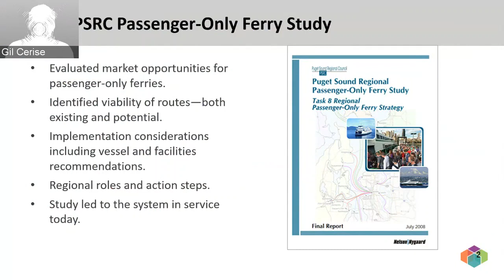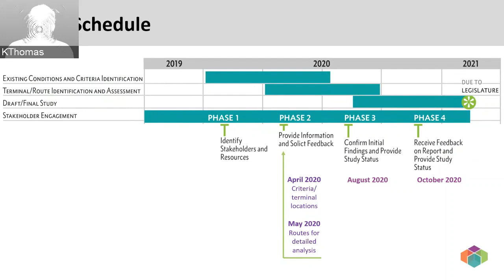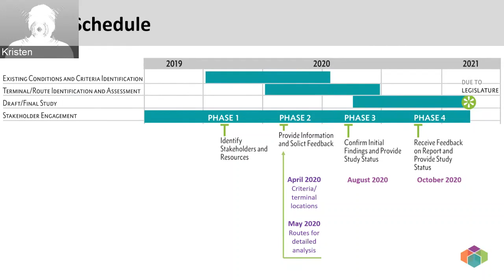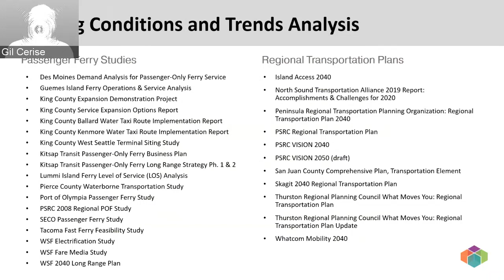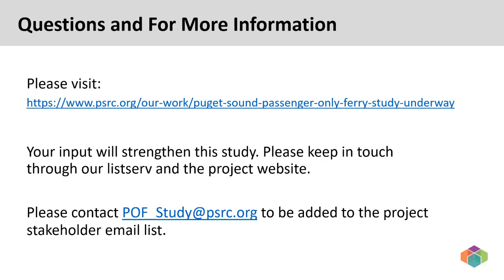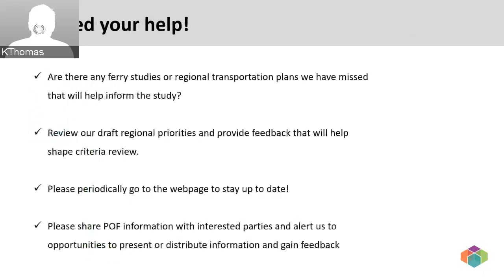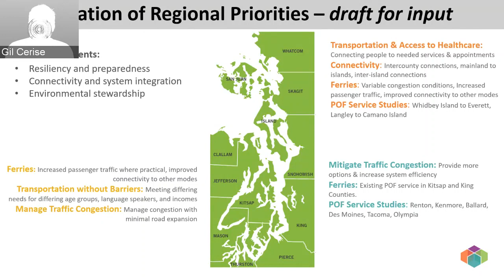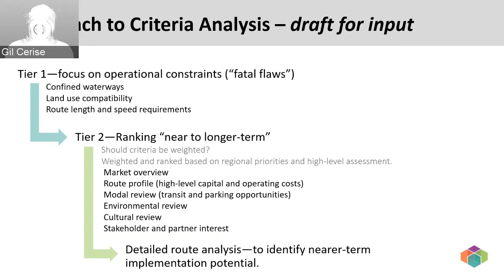Passenger-Only Ferry Study Webinar #1 - April 15, 2020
PSRC launched the Puget Sound Passenger-Only Ferry Study early in 2020, starting with a review of previous studies and current passenger-only ferry service to identify trends, lessons learned and best practices. Next steps include developing criteria to assess potential terminals and routes.

To keep you informed and engaged during this stay-at-home time, the PSRC is hosting a free webinar to discuss and gain feedback on its Puget Sound Passenger-Only Ferry Study. The study assesses POF service across the 12 counties bordering Puget Sound and on Lake Washington and Lake Union.